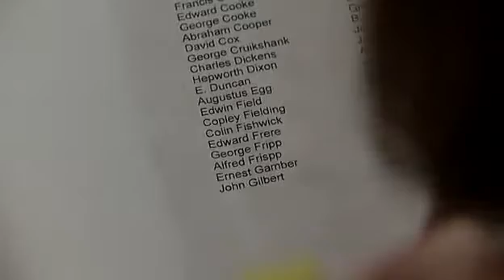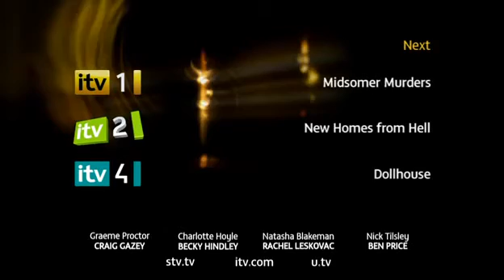Coronation Street 16th June 2010